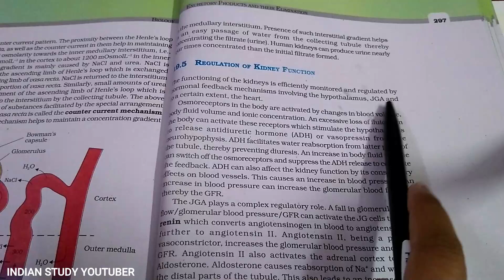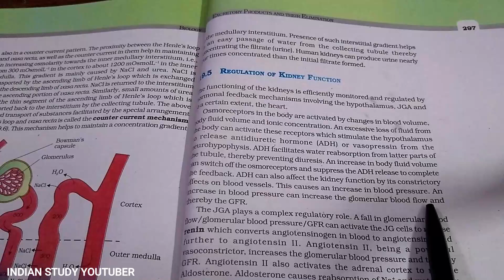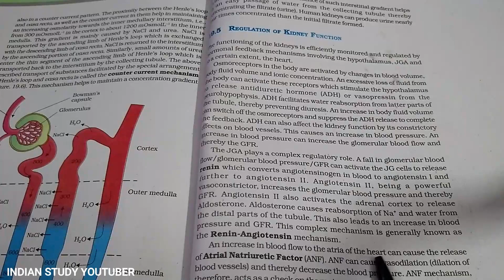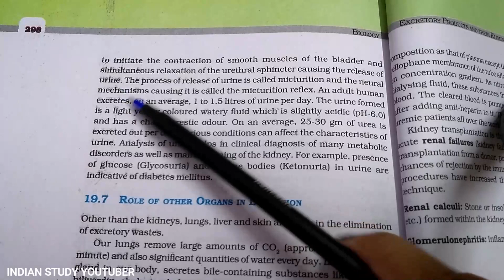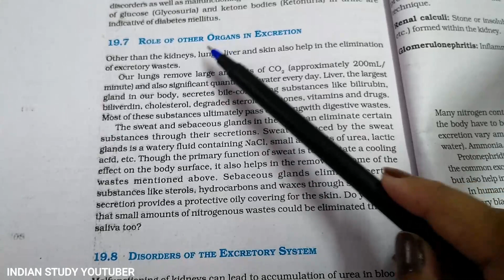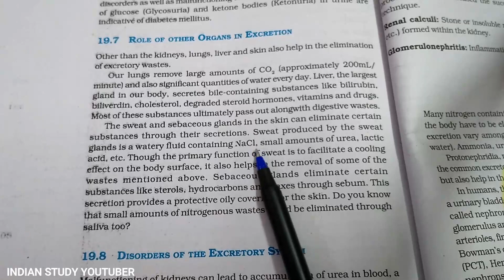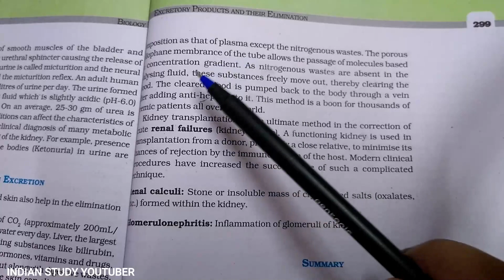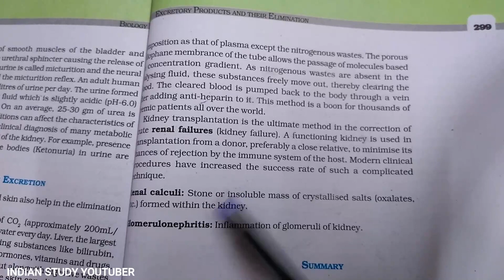NCERT Class 11th Biology chapter 19th: Excretory products and their elimination ( PART 4)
Easy and hindi explanation of NCERT Class 11th Biology chapter 19th: Excretory products and their elimination ( PART 4)

11th biology, 11th biology chapter 19th, excretory products and their elimination,11th biology ncert in hindi, ammonotelic, ureotelic, uricotelic,Excretory products and their elimination, urine formation, function of the tubules, mechanism of concentration of the filtrate, regulation of kidney function, micturition,role of other organs in excretion, disorders of the excretory system,11th biology, neet 2020, neet 11th biology,11th biology in hindi, indian study youtuber 11th biology,